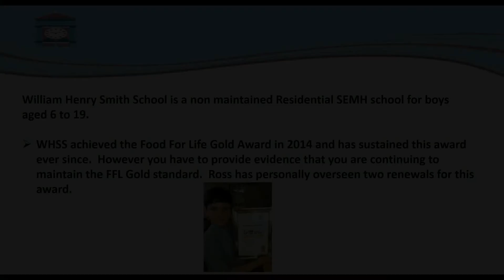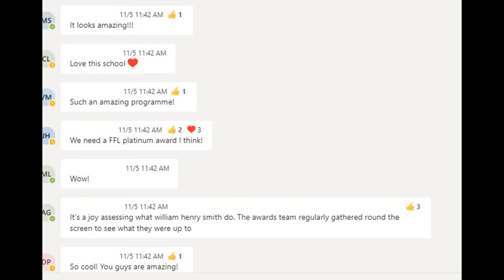Food For Life: Presentation Feedback